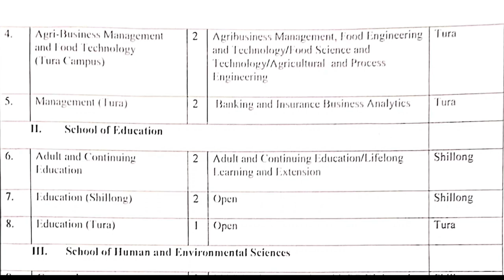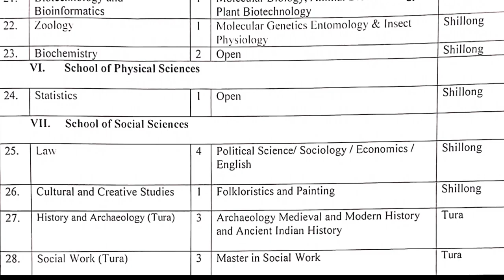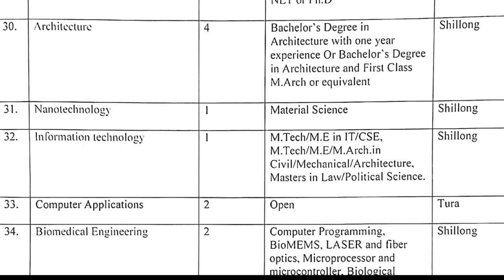HA SHILLONG AND TURA CAMPUSES, MEGHALAYA || NEHU GUEST FACULTY RECRUITMENT 2024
LAITKAM HA  SHILLONG AND TURA CAMPUSES, MEGHALAYA  || NEHU GUEST FACULTY RECRUITMENT 2024

Interested and eligible candidates may apply online through the NEHU official website recruitment.nehu.ac.in

The last date for submission of the application is 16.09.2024.

The date and time of the interview will be specified by the concerned department in due course, preferably by 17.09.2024.